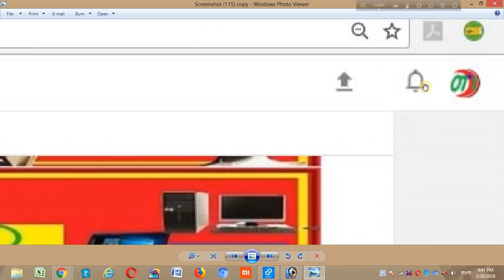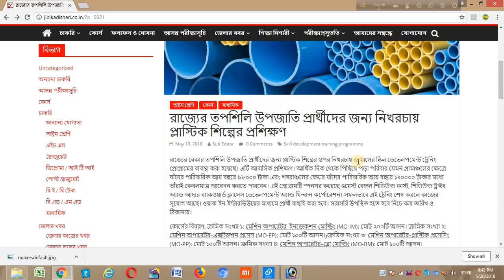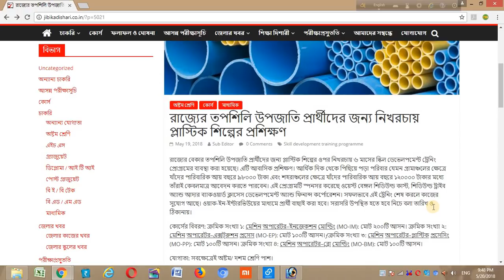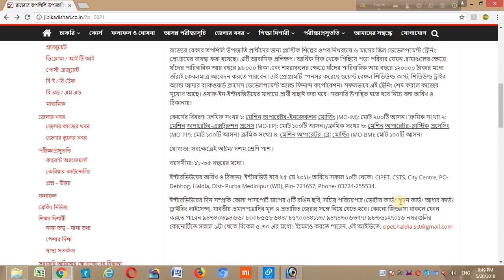রাজ্যের SC/ ST/ OBC দের জন্য সুবর্ন সুযোগ